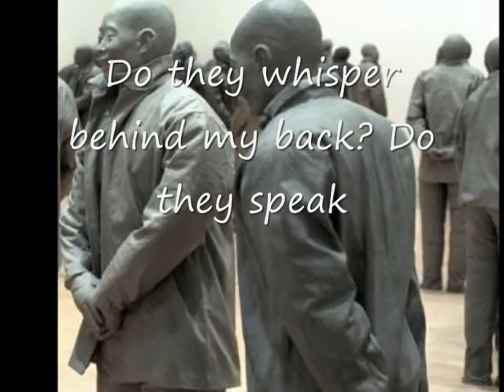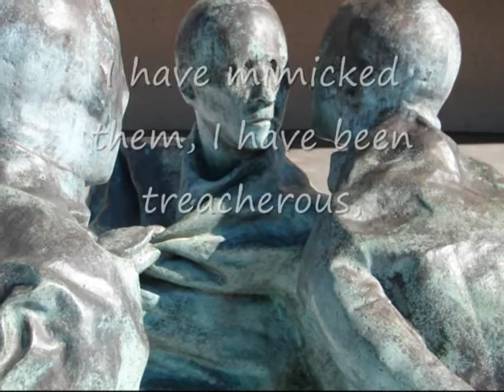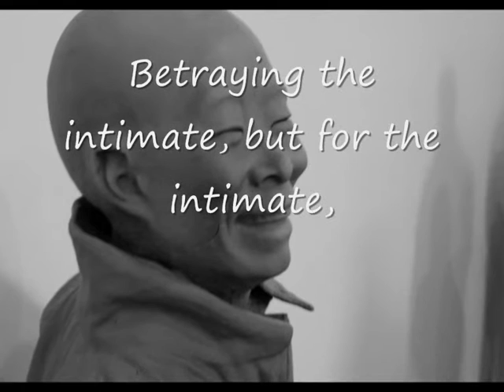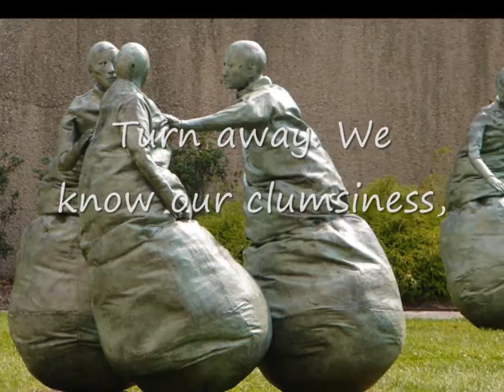Juan Muñoz and Delmore Schwartz. Watching Art 131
The poem is "Do others speak of me mockingly, maliciously?" by Delmore Schwartz.
The song is "Entre dos aguas" by Paco de Lucía.
The sculptures are by the spanish artist Juan Muñoz.